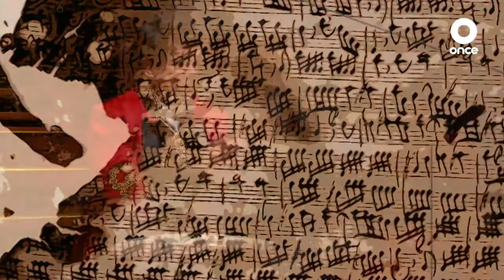GABRIEL MARTELL | Entrevista al Ensamble de Música Antigua en Canal 11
Gabriel Martell y el Ensamble de Música Antigua, estuvieron colaborando con Canal 11, no te pierdas esta interesante programa.

🎹🎻🎼🎶 Acompaña a Alexia Ávila y al equipo de DTodo a conocer y disfrutar de las obras clásicas que nunca se estrenaron del gran compositor barroco Antonio Vivaldi.